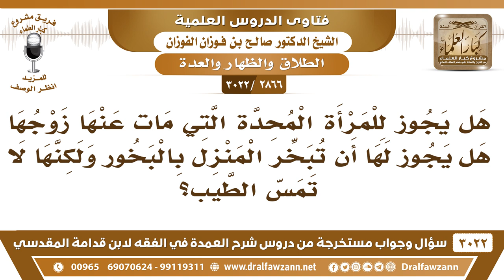[2866 -3022] هل يجوز للمرأة المحدة أن تبخر المنزل بالبخور ولا تمس الطيب؟ - الشيخ صالح الفوزان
-"[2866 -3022] السؤال: هل يجوز للمرأة المحدة التي مات عنها زوجها؟ هل يجوز لها أن تبخر المنزل بالبخور ولكنها لا تمس الطيب؟
الجَوَابُ: لا تشمه، أما أنها تجعل في المنزل بخوراً يغير رائحته لا بأس بذلك، أو عطر أو ما أشبه ذلك، لكن لا تقصد شمه بأنفها.
للاشتراك في قناة الشيخ صالح الفوزان

للاستفسار والإقتراحات والدعم
رئيس الفريق
لمشروع كبار العلماء